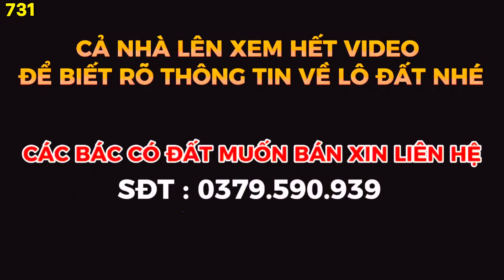🔴Bán đất chính chủ trung tâm trảng boom dân cư đông đường nhựa bàn cờ rộng sđt chủ : 0933.00.3510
🔴Bán đất chính chủ trung tâm trảng boom dân cư đông đường nhựa bàn cờ rộng
TRẢNG BOOM_ĐỒNG NAI sđt chủ : 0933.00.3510
SỔ SÁCH ĐẦY ĐỦ
GIÁ BÁN TỪ 1,3TỶ
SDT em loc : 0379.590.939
ĐỂ NHẬN VIDEO HÀNG NGÀY NHÉ CẢ NHÀ

CẢ NHÀ ĐỂ Ý KÊNH KHÔNG CÓ LÀM CHUNG VỚI BẤT KÌ KÊNH NÀO TRÊN YOUTUBE ĐỂ TRÁNH SỰ HIỂU LẦM VỀ SAU E XIN CẢM ƠN
Mọi thông tin cần thiết, hiện trạng sẵn có của khu đất được quay rõ và chia sẻ chi tiết trong video. Xin cảm ơn!

nha dat lam dong,
bđs lâm đồng
bđs,